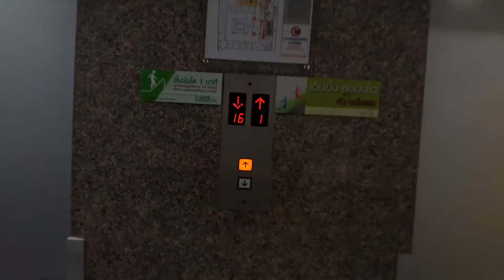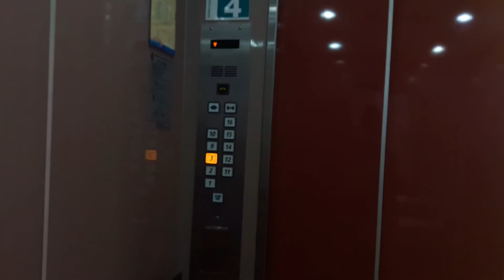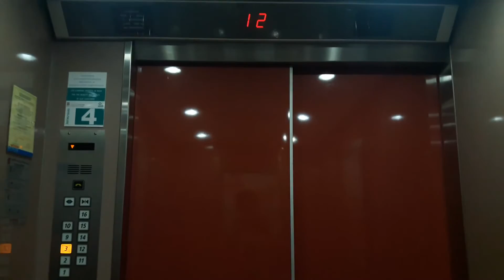Elevator Only Patient! Hitachi Bed Elevators @ Nonthavej Hospital, Nonthaburi「Inpatient Building」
Basic Hitachi bed elevators with A05 buttons and different indicator. Enjoy!
日立病床電梯@ Nonthavej醫院，暖武裡（住院樓）
ลิฟท์เตียงฮิตาชิที่โรงพยาบาลนนทเวช จังหวัดนนทบุรี (ฝั่งตึกผู้ป่วยภายใน)

Area - Ngamwongwan, Nonthaburi
Date Taken - September 27th, 2016